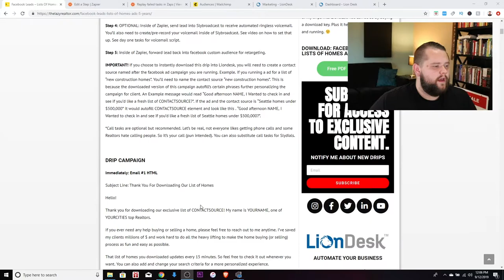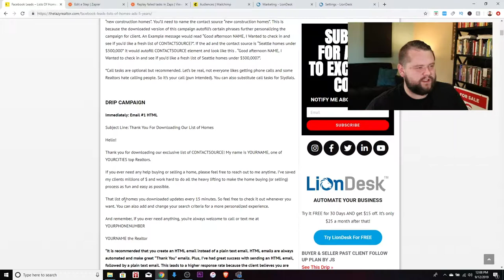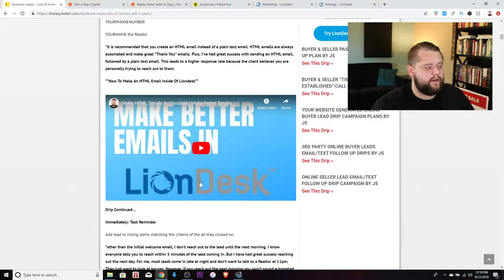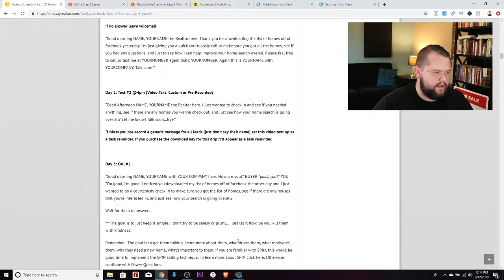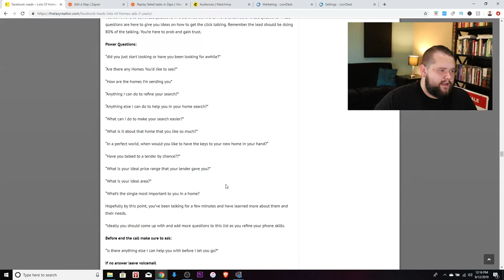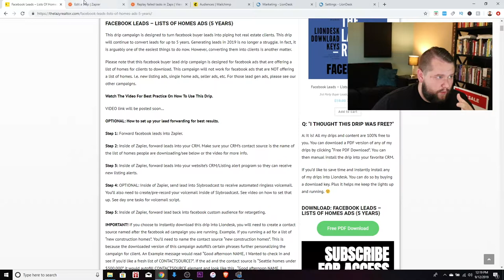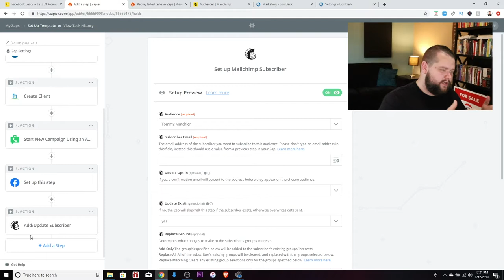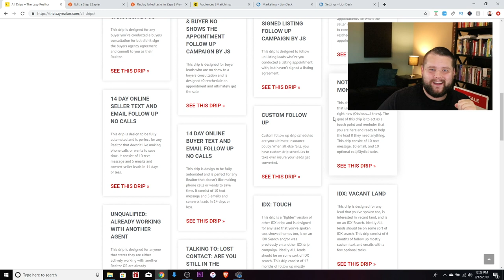How To Convert Facebook Real Estate Leads Into Clients with Drip Campaigns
✅ Join Our Next LIVE 10 Day Automated Agent Challenge

FREE MONEY! 💵🔥

JOBY Gorilla Pod
360 Camera

Attn: Tommy Mutchler 913 Lakeway Drive, Bellingham WA, 98229

please DO NOT sign up and pretend to be a real estate client to see how my follow up works. I have plenty of FREE and Premium follow up campaigns that you can check out Thank you.